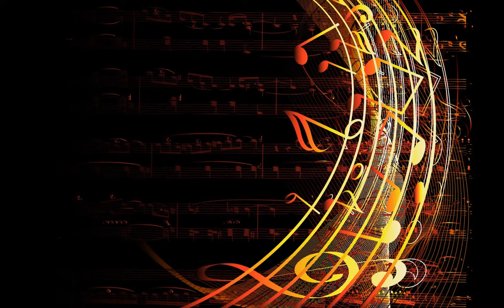Local Elevator - Kevin MacLeod